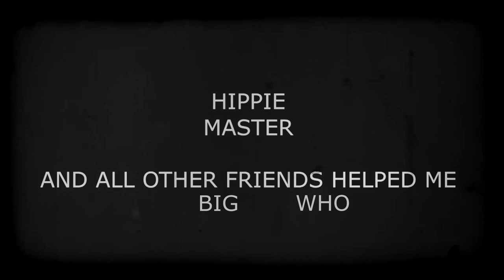Make me Fixed #1 [ app clip editor / Free Agent ]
➭My skype: lucascarpes